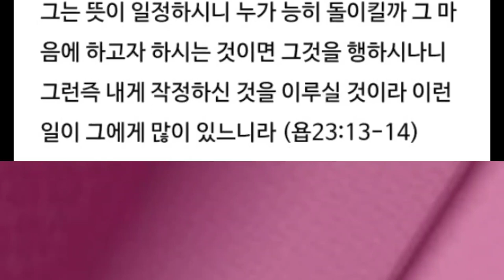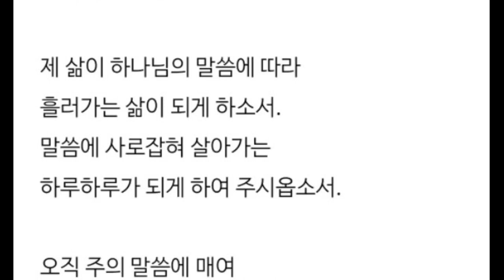고난의 궁극적인 목표